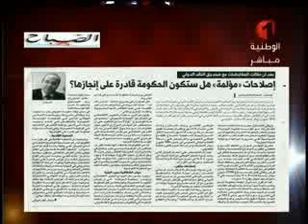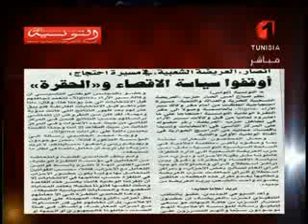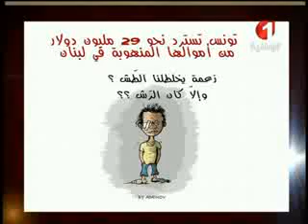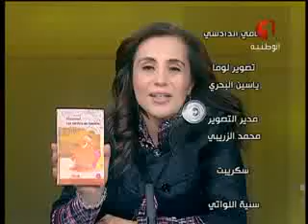بتوقيت الأولى 15 04 2013